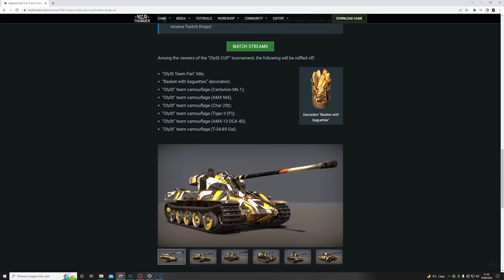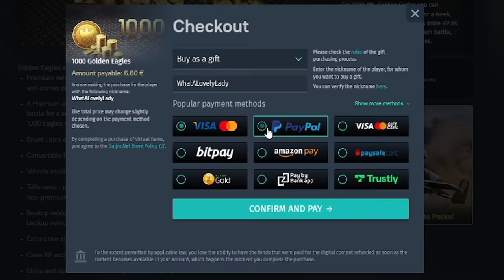FLAT PANZER DERPS MY ENEMIES - Alecto in War Thunder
The Alecto in War Thunder is the Rank 1 reward tank for Battle of Arachis.  It's a tiny little derp tank with a 95mm Howitzer that has 110mm of penetration.  Don't let that penetration value trick you, though.  This gun is AWFUL! lol

The Alecto is easily workable in low tier, but most vehicles you could take out with some poop on a stick if you're lucky enough.  It can hold its own but the 95mm HEAT is VERY unreliable.

I will say this, though... it works wonders on M18's at higher BR's!

Overall, I did really enjoy playing the Alecto.  If it sells for less than $3 it might be worth picking it up just for the fun of it!

INTRO (00:00)
HOW TO GET BREAD (03:05)
THE ALECTO (04:17)
GAME 1 - I DID A REALLY BAD THING (05:23)
GAME 2 - A MAN GETS JEALOUS OF MY BREAD (10:08)
GAME 3 - I FIND A TUNNEL (11:43)
OUTRO (17:53)